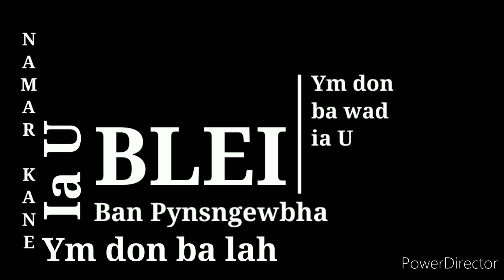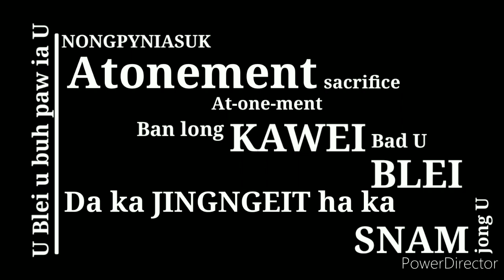Ka Jingieit U Blei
Lyngba U Khrist ngi tip ba u Blei u pyni shynna ia ka Jingieit jong U

"Mynba ngi la long ki nongshun, la pyniasuk noh ia ngi bad U Blei da ka jingiap U Khun jong u" - Rom. 5:10